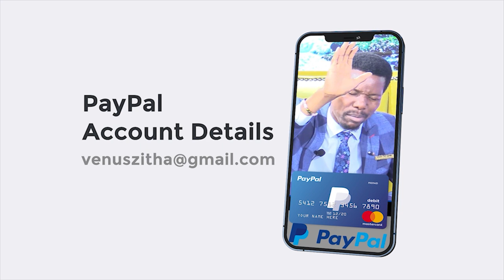HAVING AFFAIR IN YOUR DREAMS? WATCH THIS!!! | PROPHET VC ZITHA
Has it ever occurred to you to have affairs with people in your dreams? If so, do you consider it to be normal?
The revealing deliverance of this woman in this video exposes how spiritual spouses destroy people's life and career today. Ignorance is not a choice! Learn more about the devil's evil tactics and get the necessary spiritual measures to stand against him.

As you watch this educational deliverance video, open your heart and get set free from the spiritual spouses and consequences, in the name of Jesus Christ!